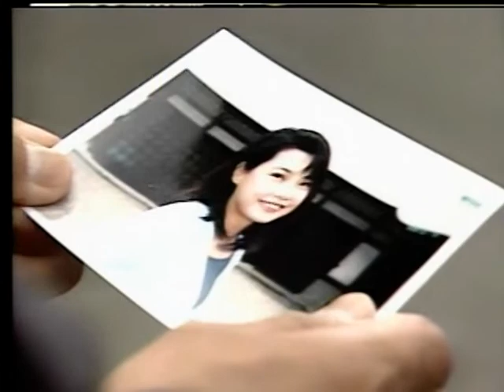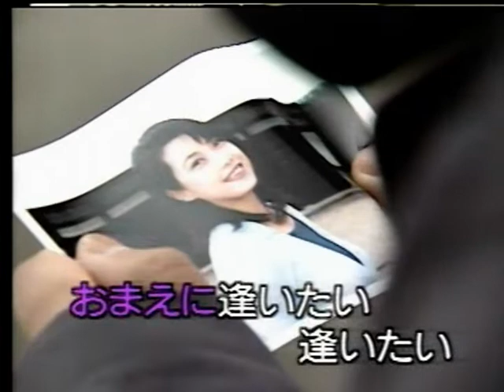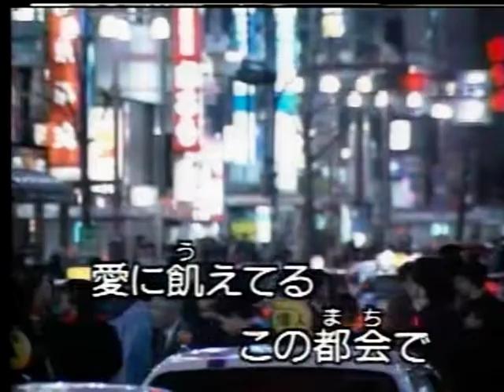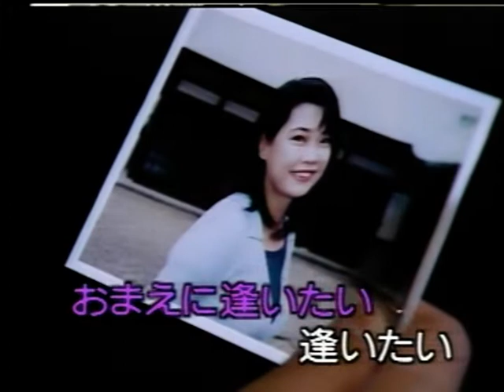おまえに逢いたい 浜博也 カバー 三豆一七